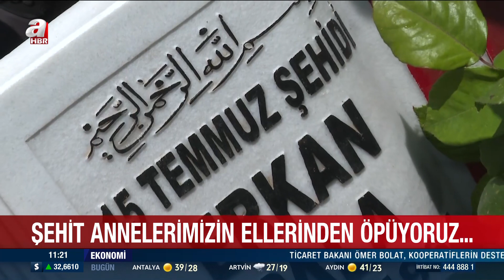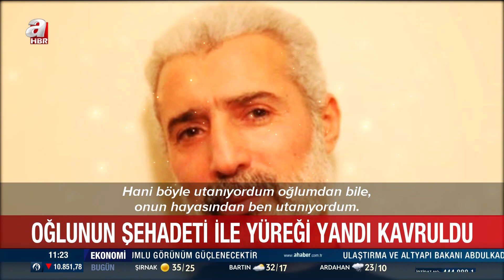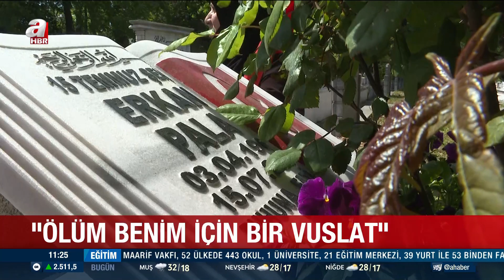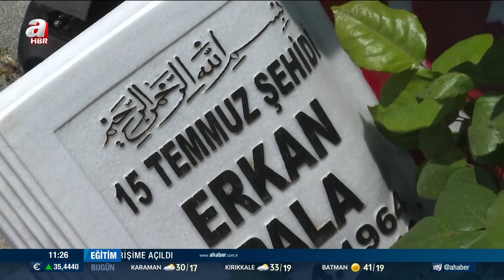15 Temmuz Şehidi Yavrusunu Gözyaşlarıyla Anlattı l A Haber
Canlarından can koptu, ateş düştü ciğere, kalp yandı kavruldu. Evlat acısını yaşadıktan sonra hiçbir şey eskisi gibi olmadı ama büyük bir gurur, "paha biçilemez" bir ünvan kaldı onlara, "şehit annesi" oldular. Başımızın tacı şehit annelerimizden biri de 15 Temmuz şehidi Erkan Pala'nın annesi Muazzez Pala. Tüm şehit anneleri gibi başı dik, gururu özleminden fazla. Evladının kabri başında oturdu, hem anlattı hem ağladı.